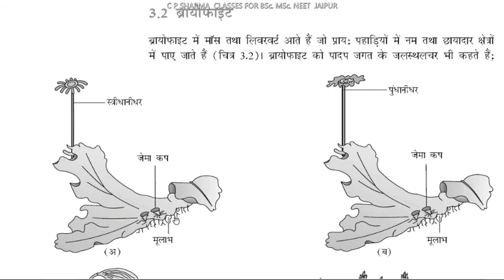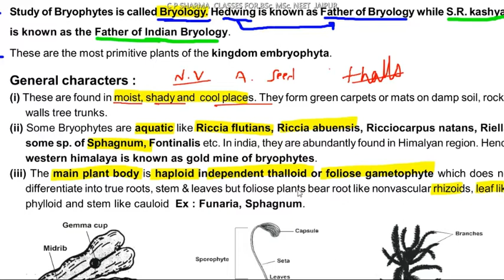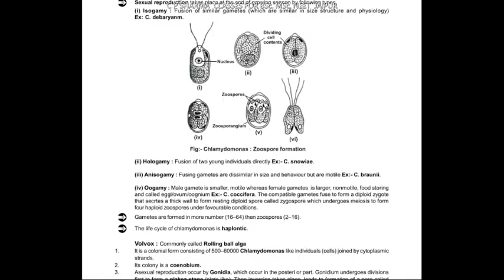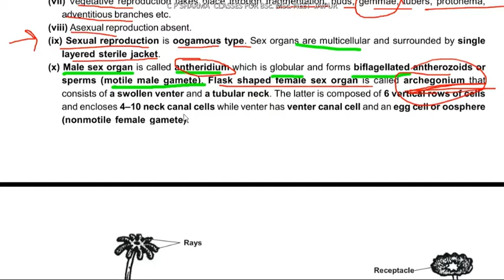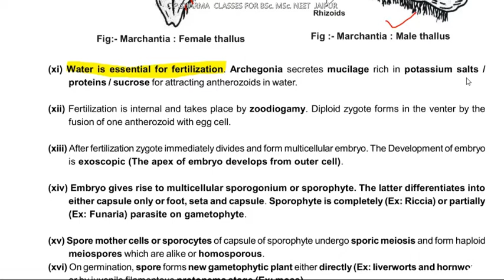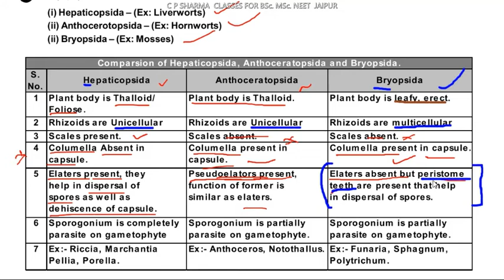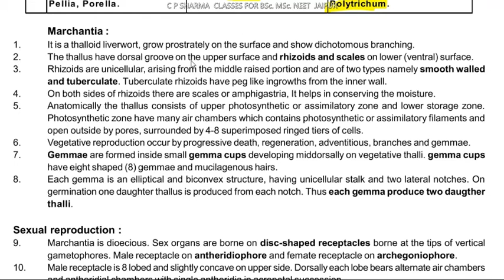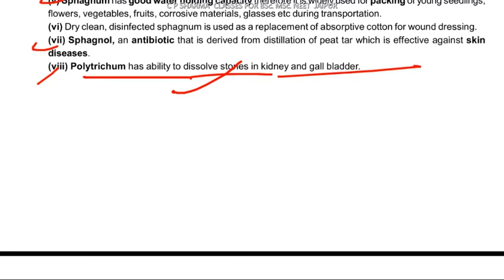chapter 3 Bryophytes plant kingdom NEET NCERT EPISODE 6 BY Chandra Prakash Sharma hindi & English CP